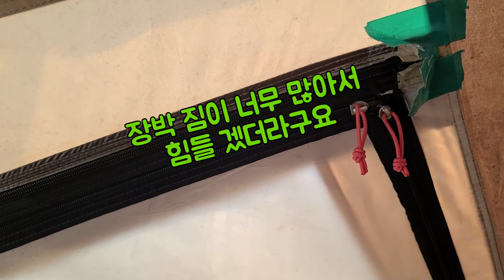캠핑텐트 지퍼수리 방법 /장박텐트 지퍼 고장 벌어짐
캠핑을 좋아하는 장박캠핑 수다쟁이아빠 입니다.
 I'm  talkative daddy who likes camping.

장박텐트 지퍼 수리방법

지퍼 벌어짐. 지퍼 슬라이더 교체.